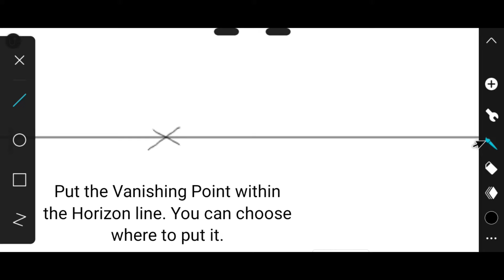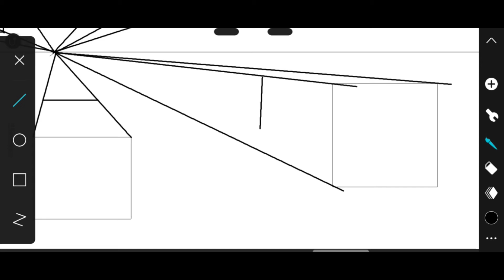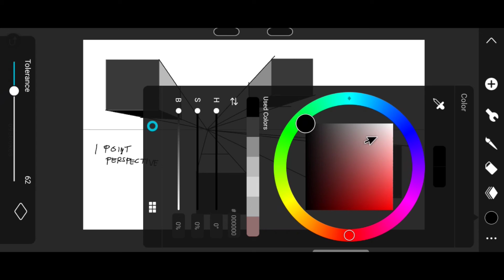How to draw 1-Point-Perspective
This way is the easy way on how to draw 1 point perspective. Please if you want more about this kind of video please motivate me just by clicking the Subscribe button and don't forget to hit the notification bell so you can be updated if I uploaded a new videos related to this.

Huion HS64 Pen Tablet
Application: Huion Sketch